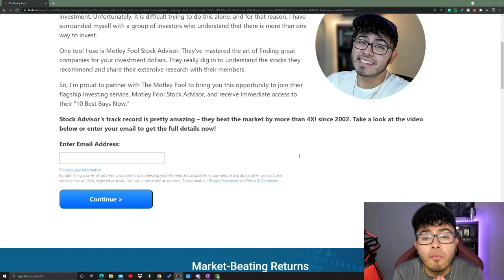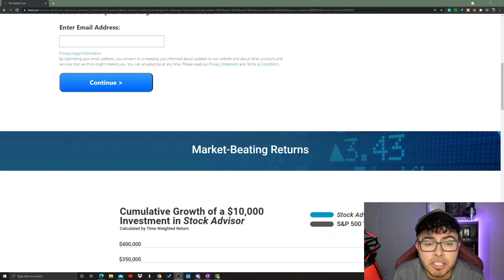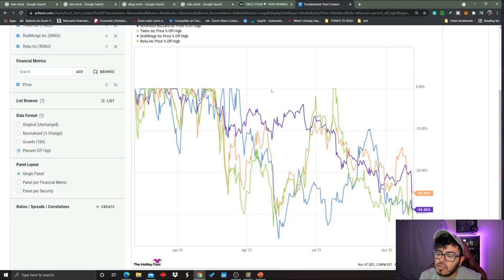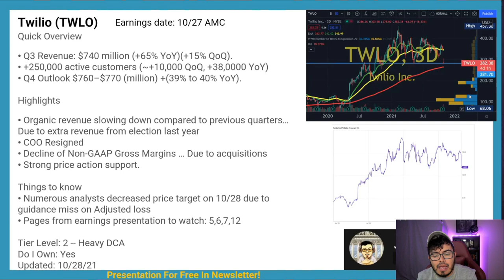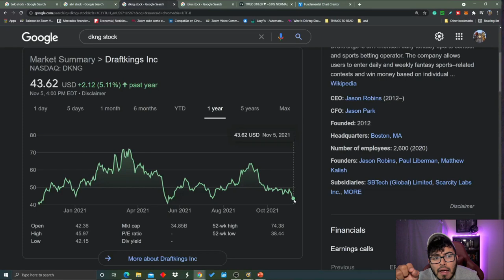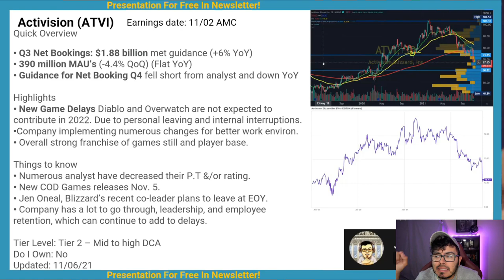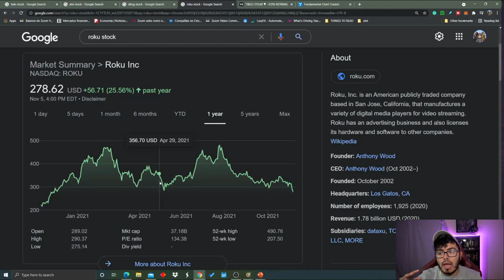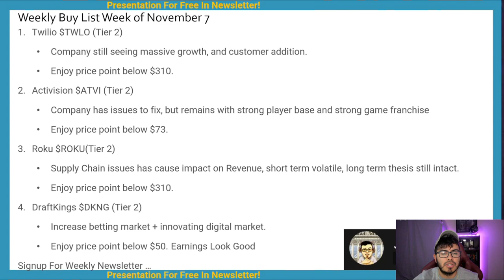4 Top Growth Stocks To Buy November 2021 | DKNG ROKU Stock?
4 Top Growth Stocks To Buy November 2021 | DKNG ROKU Stock? Jose Najarro takes a look at 4 growth stocks to buy in November 2021. The first stock is Roku stock price, the second is Draftkings stock price, DKNG stock price, the third is Activision stock price, ATVI stock price, and the final stock is Twilio Stock price, TWLO stock price.

I do have a position in $ROKU $TWLO $DKNG

Some of the questions I want to answer What are the best high-growth stocks to buy in November 2021? what growth stocks to buy in November 2021? What Cheap Stocks to buy? What are good top growth stocks to buy?